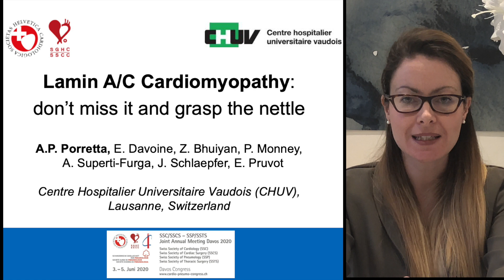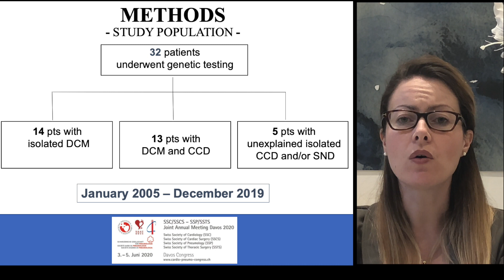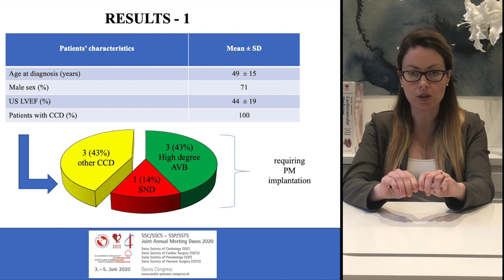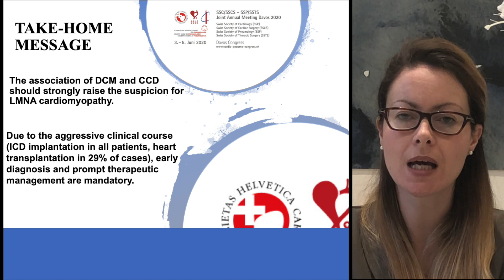SwissCardio - Lamin A/C cardiomyopathy: don´t miss it and grasp the nettle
Alessandra Pia Porretta from 'Centre Hospitalier Universitaire Vaudois (CHUV)' presents their abstract: 'Lamin A/C cardiomyopathy: don´t miss it and grasp the nettle' for SwissCardio 2020.